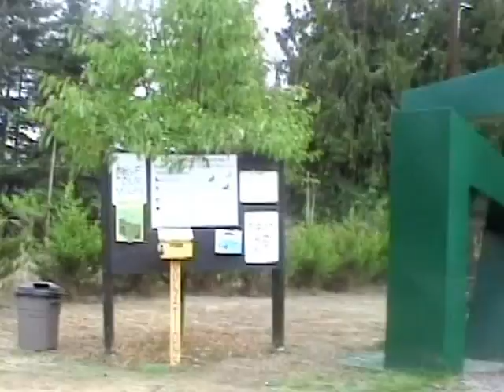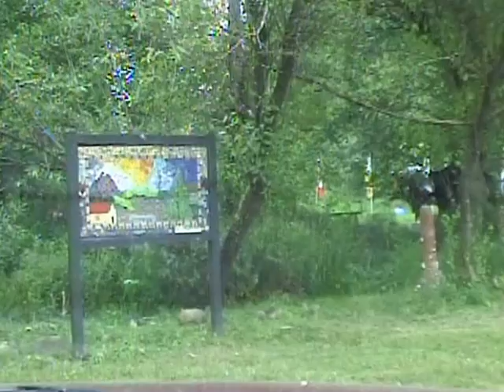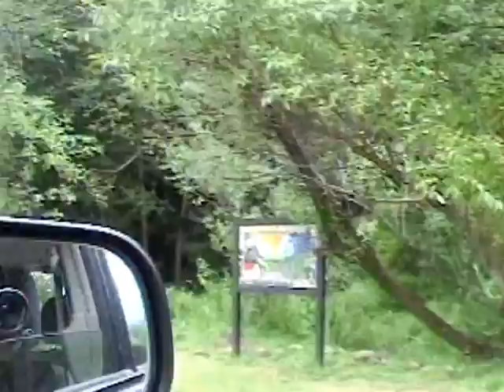A visit with a person of High Strangeness Monach Sculpture Park part 3